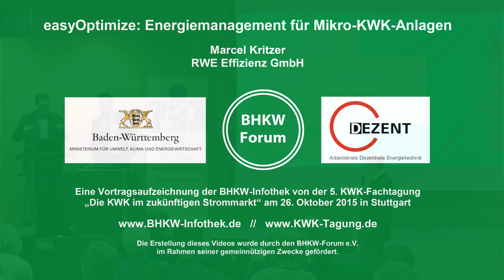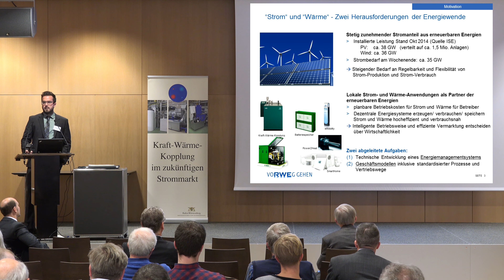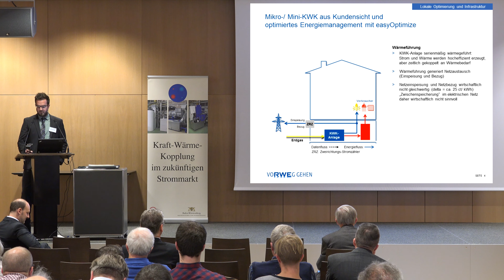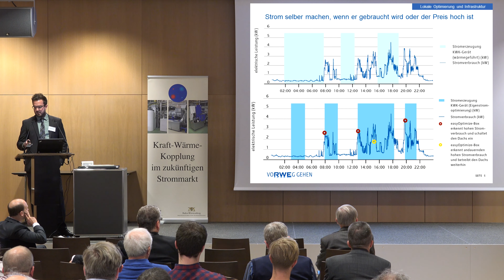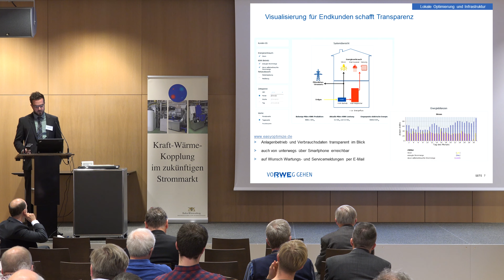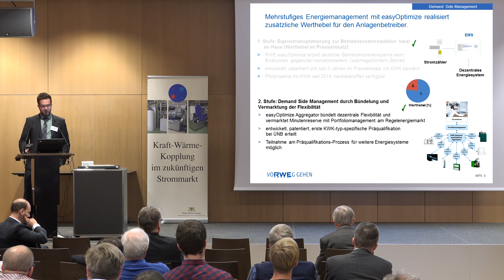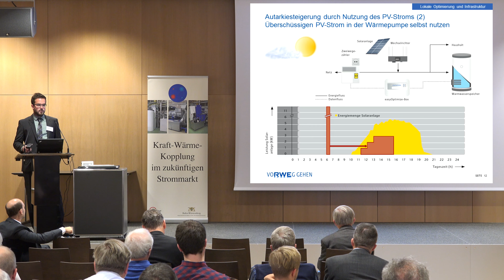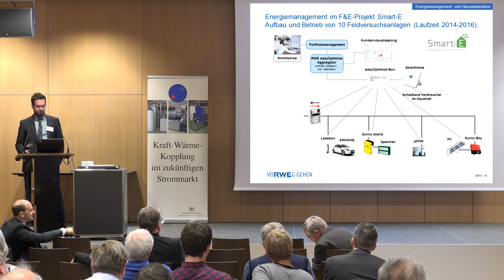RWE easyOptimize Energiemanagement für Mini- und Mikro-BHKW [5. KWK-Fachtagung 2015]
Die optimale Betriebsweise eines BHKW unter Berücksichtigung von Strom- und Wärmebedarf im Objekt ist entscheidend für den wirtschaftlichen Erfolg kleiner BHKW. Die RWE Effizienz bietet mit der selbst lernenden easyOptimize neben dem Energiemanagement im Objekt zusätzlich auch eine Möglichkeit zur Vermarktung der Flexibilität von Mikro- und Mini-KWK-Anlagen an und ermöglicht damit ein optimiertes Energiemanagement selbst für kleinste Anlagen.